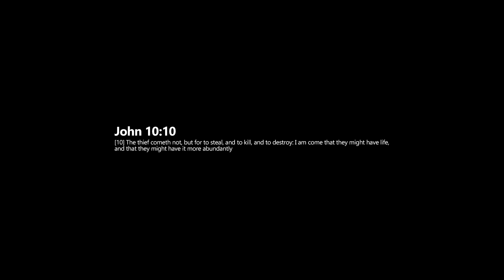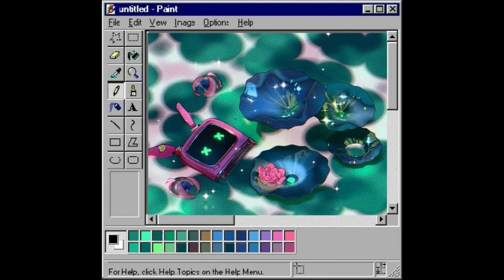(free) synth punk x 80's retro type beat - old time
hi, enjoy this beat
please like if you like it, i appreciate your support!

to buy this beat, write me on instagram or e-mail

you can use non-profit (only available for youtube) with a reach of 1,000 strems
credit me: (prod. muelsa サ)

if you want to upload your song to digital platforms
and be sure that your song will not be deleted and avoid copyright
or if your distributor requires a lease for the use of the instrumental. BUY A LEASE

leases prices
basic (mp3 and wav) - 20$
unlimeted (mp3, wav, track stems) - 50$

structure suggestion
0:00 intro
0:46 pre chorus i
1:01 chorus i
1:31 vers
2:02 pre chorus ii
2:17 chorus ii
2:48 end

cover art by @moonstarlim on instagram